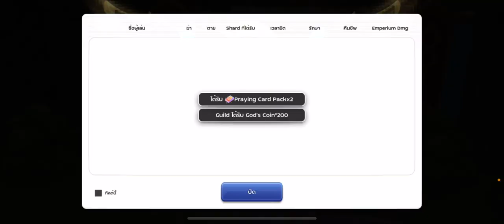ROM CupCake War 10/01/2564